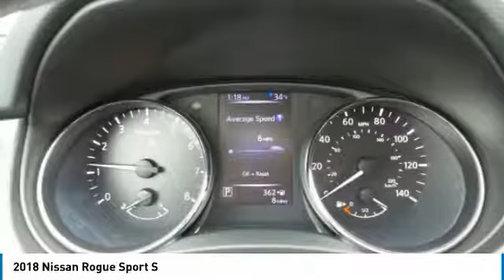2018 Nissan Rogue Sport 9294170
2018 NISSAN ROGUE SPORT Fisher, IN
Stock# 9294170

The 2018 Nissan Rogue Sport is street-savvy and road-trip ready. The Rogue Sport's design looks to the future with Nissan's signature V-Motion grille and boomerang-inspired lights. The available 19-inch alloy wheels appear to be in motion, even at a standstill. The intuitively laid-out interior is designed to keep up with your life, and with multiple configurations, the cargo area lets you be spontaneous. Fold the back seats flat for larger items, use the flip-up panel to keep things from rolling around, or stash valuables like a purse or laptop with the hide configuration. From turn-by-turn directions to caller ID and safety features, it's all right in front of you. The Rogue Sport's 2.0-L 4-cylinder engine features an advanced valve timing system that can adjust to your driving style, which is complemented by drive modes, intelligent all-wheel drive and sport steering. The Rogue Sport is packed with cutting-edge technology, including Siri integration, navigation and mobile app access. It also offers a suite of safety features, including intelligent trace control, active ride control, hill start assist, automatic emergency braking with pedestrian detection, intelligent lane intervention and lane departure warning, intelligent cruise control, rear cross traffic alert, blind spot warning and high beam assist.